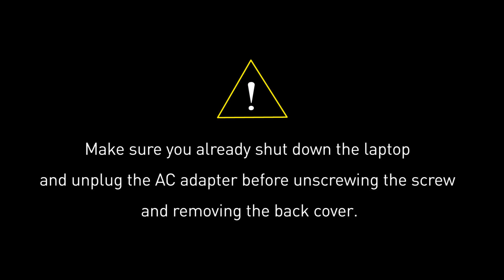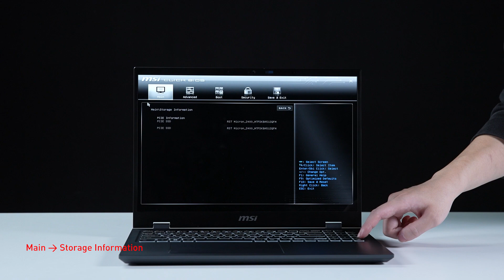MSI Prestige 16 AI Series Upgrade Tutorial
Any damage caused during this upgrade might void the warranty.
- Check the spec from where you purchased the notebook.
- This video is applied to MSI  Prestige 16 AI Evo & Prestige 16 AI Studio Series.

00:01 Introduction
00:07 Preparation
00:22 Specification
00:36 Notification
01:12 Disassemble
02:22 Upgrade SSD
02:40 Check the SSD & RAM upgrade is successful